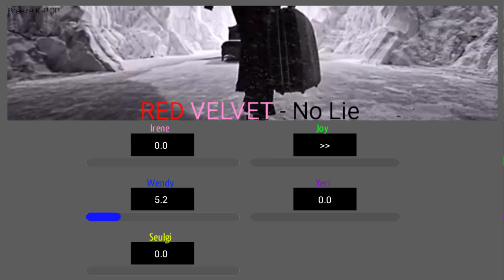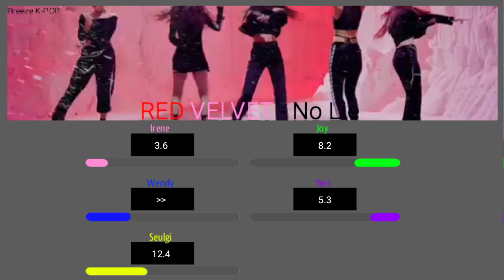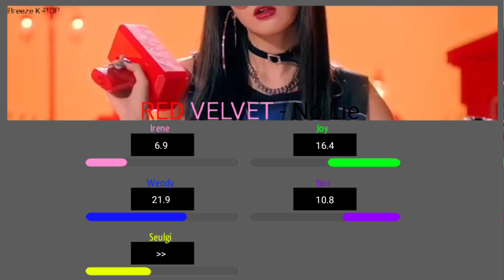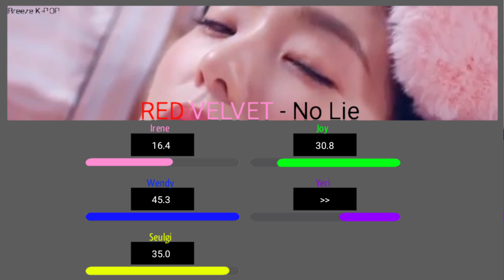[HOW WOULD] RED VELVET - No Lie (EVERGLOW)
I love Red Velvet so much ♥

Members: Irene, Wendy, Seulgi, Joy and Yeri

My Bias: Yeri

Intro: Love Cherry Motion (LOONA/Choerry)

Song: No Lie (Everglow)